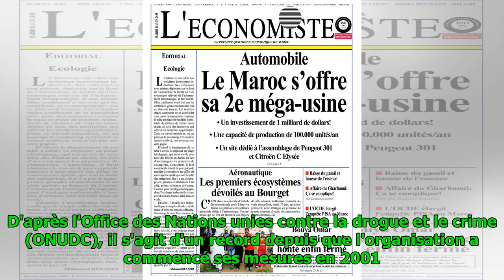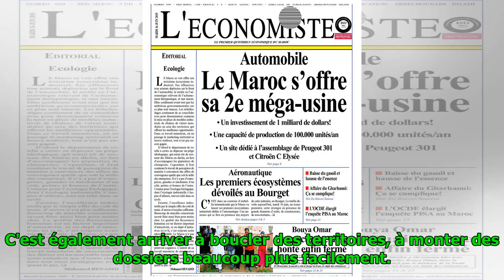Mafia, caïds des cités, petits revendeurs… Qui noie la France sous la «coke»?